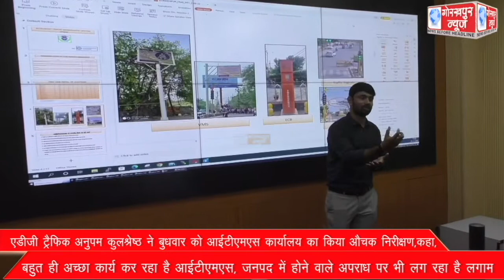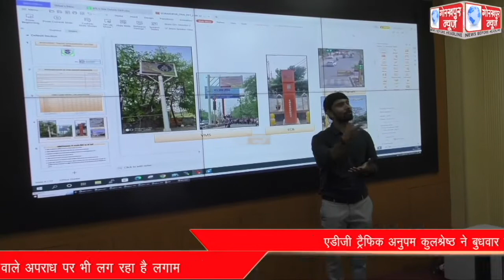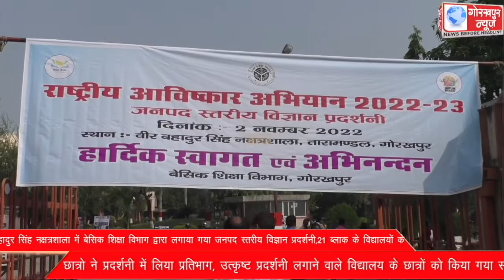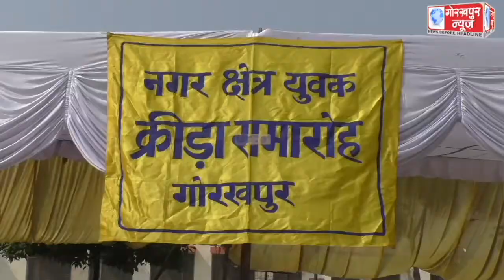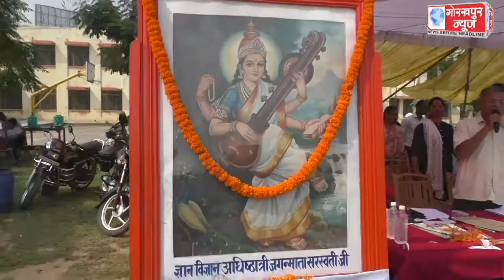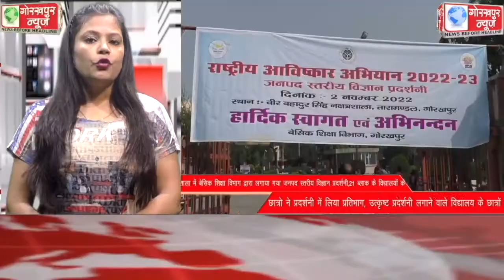GORAKHPUR NEWS 02-11-2022